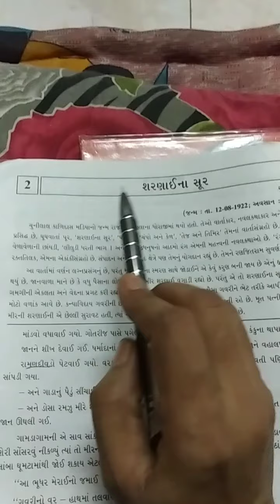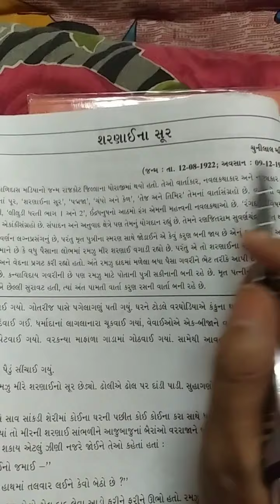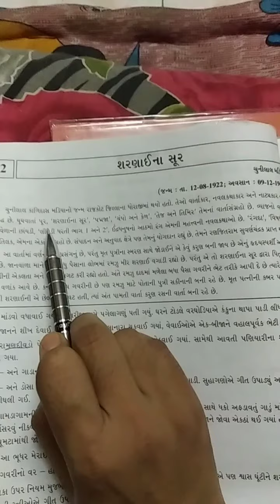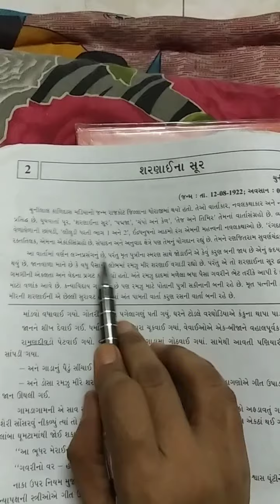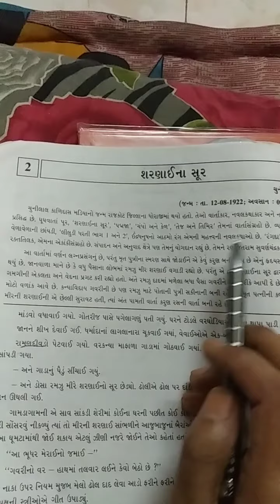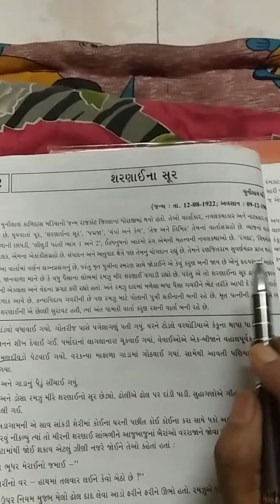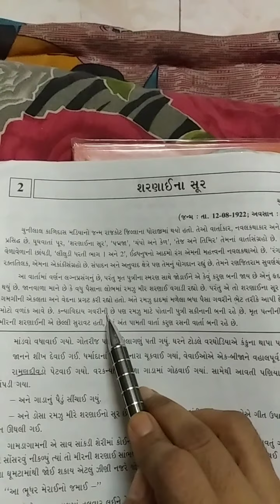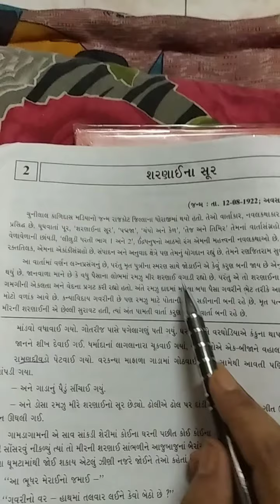STD 10 Gujarati Chapter-2 Lecture-1